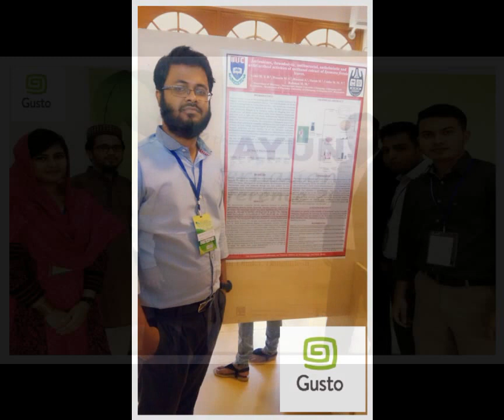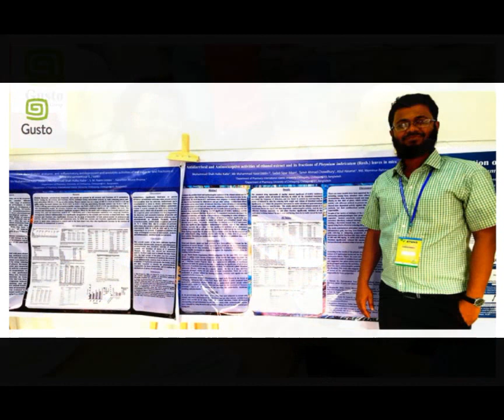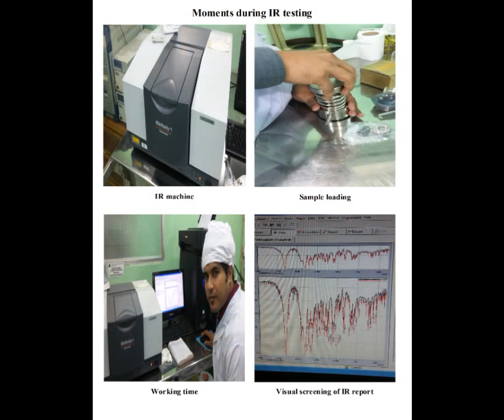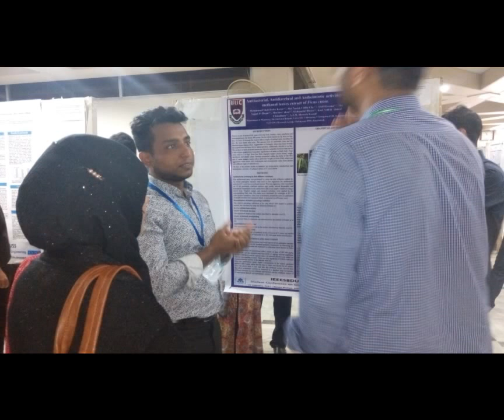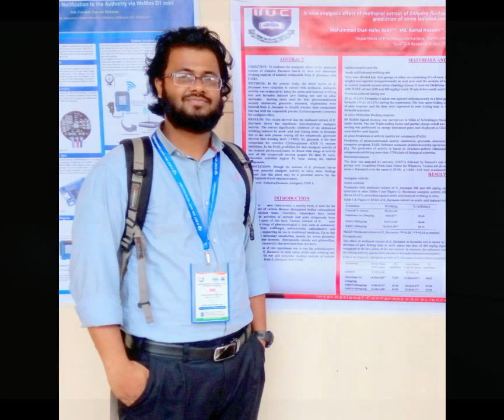GUSTO in Photos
GUSTO is a name of a group of biological researchers. This group founded firstly as a enterpreneur group and later converted as research group. And this group also acted as enterpreneur in pharmaceutical research. Members of GUSTO mainly from International Islamic University Chittagong (IIUC), but many members also from Chittagong University (CU), BGC Trust University, USTC, Southern University Chittagong, State University of Bangladesh, Dhaka University, Manarat International University (MIU) etc. In this video few moments of GUSTO are presented.

Our Motto: To remove all barriers in the way of scientific research